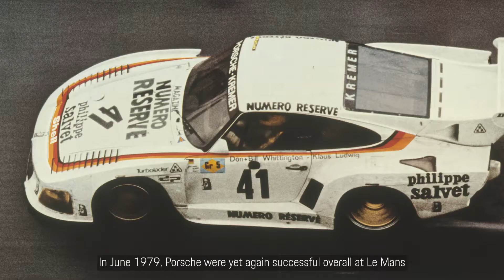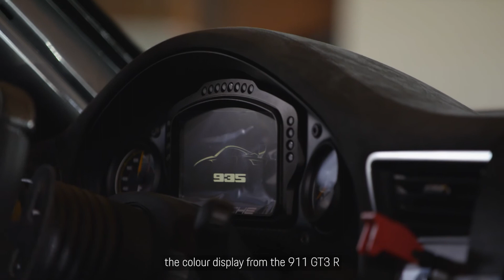Introducing the Porsche 935.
PCM Sportscar & Classic Specialist Ben Musu introduces the spectacular Porsche 935 in this showcase video.